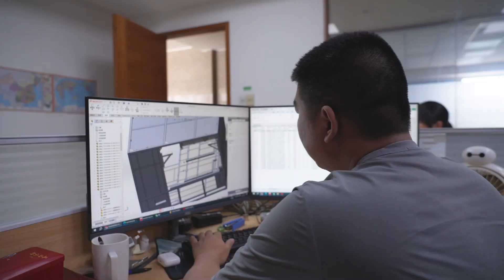Dongguan Youlian Display Technology Co., Ltd.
A precision metal fabrication and design manufacturer with 13 years of experience.

We mainly customize products for customers, meet all needs of customers, and accept ODM/OEM. The point is to have a professional design team to design and draw 3D drawings for you, which is convenient for you to confirm. There are also many sophisticated machinery and equipment, more than 100 professional technicians and more than 30,000 square meters of factory buildings.

Our products are used in data, communication, medical, national defense, electronics, automation, electric power, industrial control and other fields. We have won your trust and support with reliable quality and satisfactory service.

Youlian is willing to cooperate wholeheartedly with colleagues from all walks of life at home and abroad for mutual benefit and create a better future together!